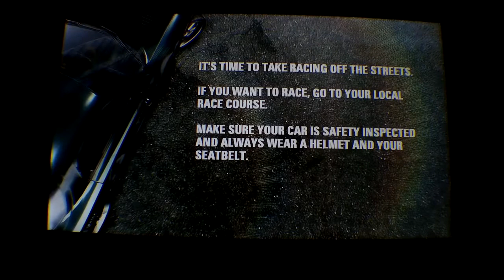Average speed 72 mph time 4:46.29😒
720p@60Hz 📱📹💻